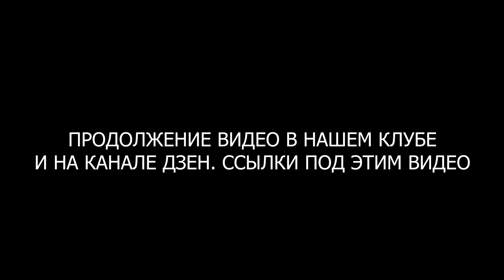ПОЧЕМУ ПРОИСХОДИТ ОЖИРЕНИЕ И КАК БЫСТРО ПОСТРОЙНЕТЬ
Психологическая помощь: выход из кризиса; реабилитация после психотравм, чувство вины, обиды, страх смерти, неуверенность, устранение причин одиночества, безденежье, конфликты в семье (партнер, дети, родители). Тренинги личностного роста онлайн и офлайн. Выезд в любой город.

Клуб Оксаны Вахрушевой: - секретные методики саморазвития - видео не вышедшие на основном канале Youtube - ответы на вопросы, которые вы можете задавать в клубе - консультации ясновидящих - дополнительные эфиры, которых не будет на Youtube - интересные темы для обсуждения - видеоконференции - многое другое...

Если вы желаете поблагодарить нас за труд и помочь в развитии канала: Карта : OKSANA VAKHRUSHEVA 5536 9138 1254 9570 На этот счёт можно положить деньги в любом салоне МТС, БИЛАЙН, МЕГАФОН или Евросеть. И перевести с карты на карту) Яндекс деньги: 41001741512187
Психологическая помощь: выход из кризиса; реабилитация после психотравм, чувством вины, обиды, страхом смерти, неуверенность; устранение причин одиночества, безденежье, конфликты в семье (партнер, дети, родители)